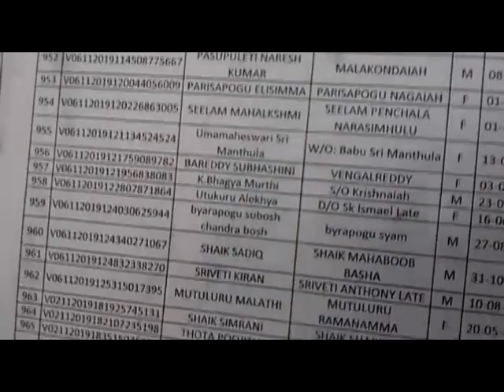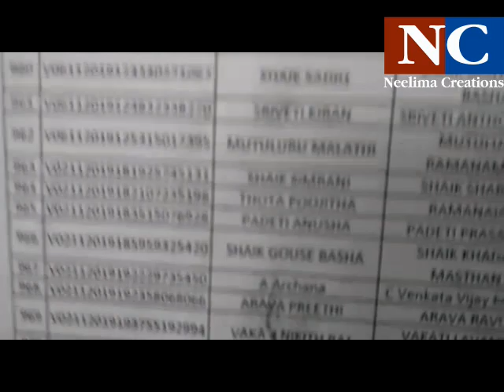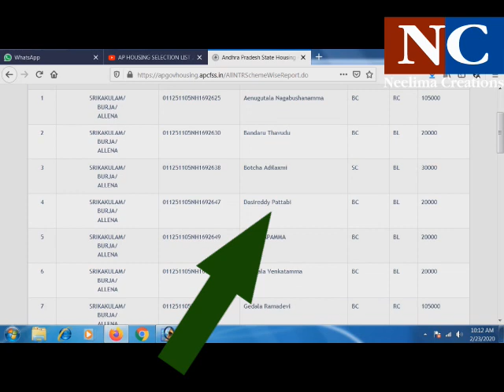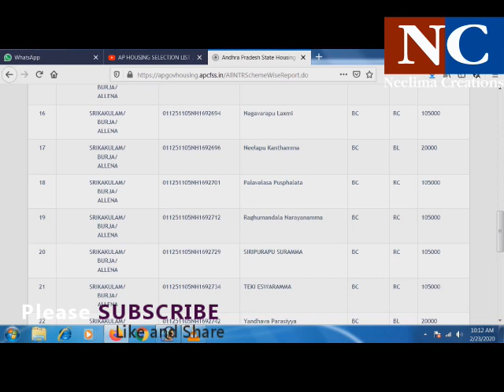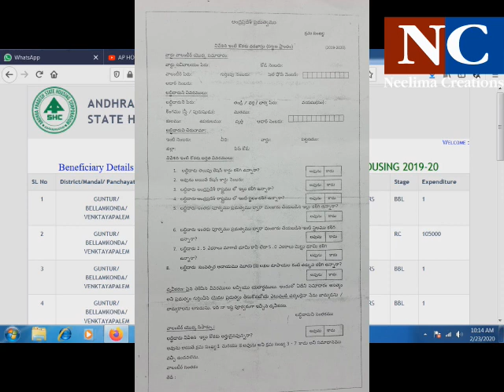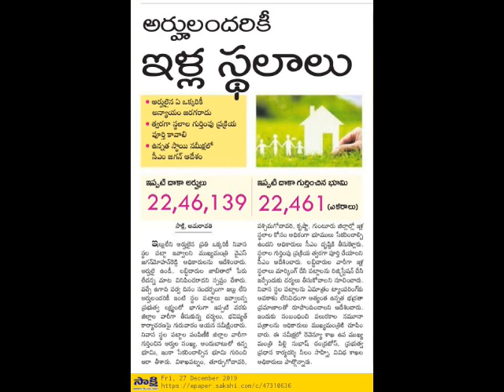ఉగాది రోజున ఇళ్లపట్టాలు ఇచ్చే కార్యక్రమానికి ఎలక్షన్ కమిషన్ బ్రేక్ వేసినట్లు తెలుస్తుంది.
గమనిక: ఉగాది రోజున ఇళ్లపట్టాలు ఇచ్చే కార్యక్రమానికి ఎలక్షన్ కమిషన్ బ్రేక్  వేసినట్లు తెలుస్తుంది. ఎలక్షన్ కోడ్ అమలులో ఉన్నందున ఉగాది రోజున ఉచిత ఇల్లు పట్టాలు ఇచ్చే కార్యక్రమం వాయిదా పడ్డట్టు తెలుస్తుంది. ఎలక్షన్ తర్వాత ఇల్లు పట్టాలు ఇచ్చే కార్యక్రమం డేట్ గవర్నమెంట్ అఫీసియల్ గా తెలియ చేసే అవకాశం ఉన్నట్లు తెలుస్తుంది. గమనించ గలరు. అయినా.మీ పేరు ఈ విధంగా  చెక్ చేసుకోండి/ check your name in listing of selected people of Free House in Andhra Pradesh.